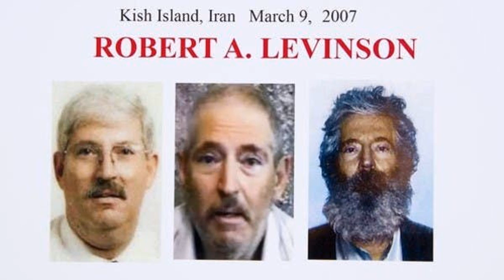Robert Levinson, ex-FBI agent who went missing in Iran, 'may have passed away some time ago,' US o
Robert Levinson, a former FBI agent who  went missing in Iran  in 2007, "may have passed away some time ago," according to U.S. intelligence officials. The statement came after Levinson's family released a statement of their own on Wednesday, saying they were told by U.S. officials Levinson was most likely dead.